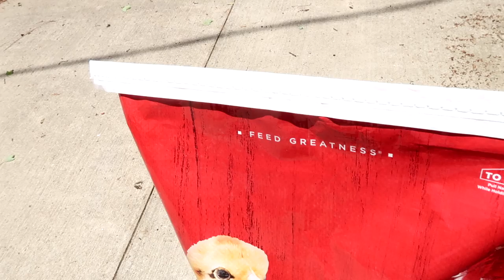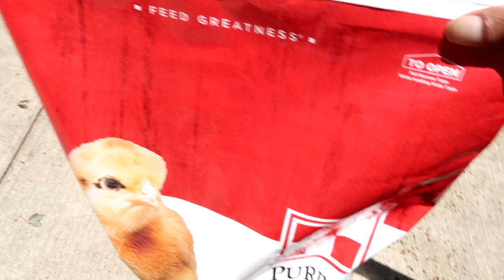I F***** UP (and Chickens Died)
If you know better you do better